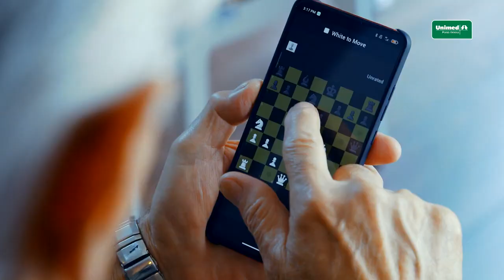Unimed Ponta Grossa - Miguel Kalil/Take Agency